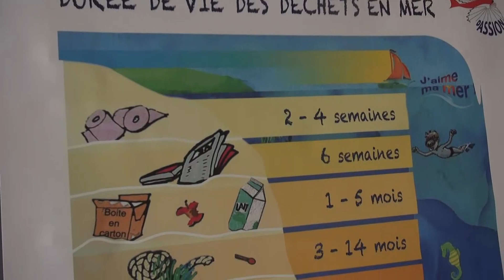Beausset Expo Aquapassion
Exposition d'aquarium au Pôle Saint Exupéry au Beausset, avec Aqua Passion. Rencontre avec Philippe Marco.